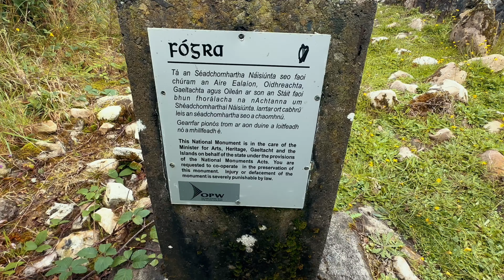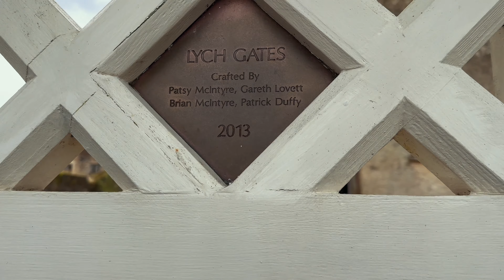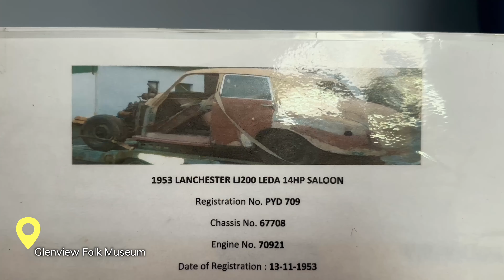☘️VIAJE EN AUTOCARAVANA POR IRLANDA🇮🇪 VLOG 3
Somos Juan y Sandra, una pareja que vive en Reino Unido desde hace 4 años.

En esta serie empezamos nuestra pequeña ruta por Irlanda e Irlanda del norte.

Este vídeo es la segunda parte del primer día. Visitaremos sitios increíbles por Irlanda y acabamos en un pub donde dormiremos enfrente del pub y con vistas al rio.

♥️ Gracias por vernos un día más ♥️

No te pierdas cada semana nuestro video nuevo!

***Y recuerda que para evitar contratiempos, nosotros siempre viajamos asegurados con Iati Seguros.